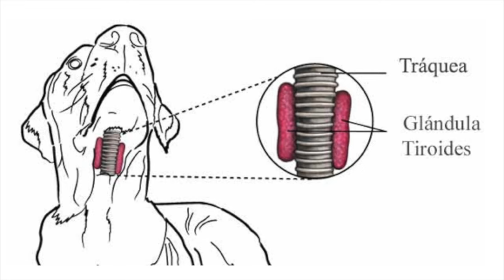🧡 HIPOTIROIDISMO/ TIROIDES EN PERROS Y GATOS 🧡 🧡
Este vídeo trata de: HIPOTIROIDISMO
En este video aprenderás los principales síntomas del hipotiroidismo, cuando sospechar de que tu mascota pueda tenerlo, igualmente cuál es fisiopatología, diagnóstico y tratamiento.